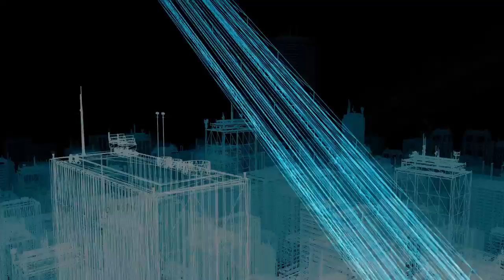West Trainz: Japan Sinkansen (Remix)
Taken from the new EP 'West Trainz: Electro Magnetik' Remixes by Lucas Paris

Animation 3d : Patrice Blais
Montage Vidéo : Thierry Francis